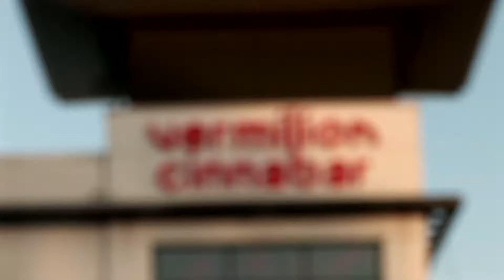Pro Hair Live After Show Party 2012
Passion 4 Events were proud to be organise the official Pro-Hair Live After Show Party for Alan Howard on Sunday 1st April 2012 at Vermillion Restaurant & Cinnabar Manchester.